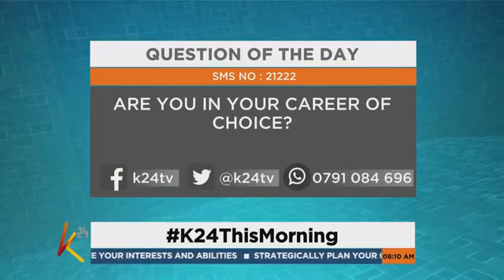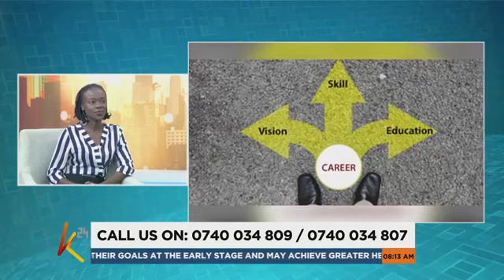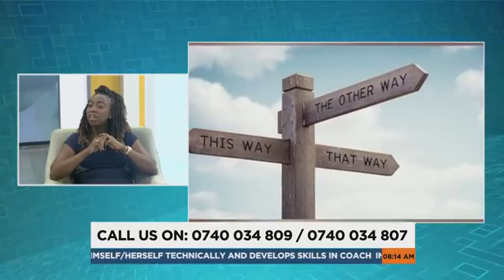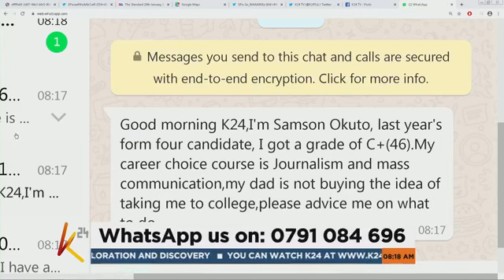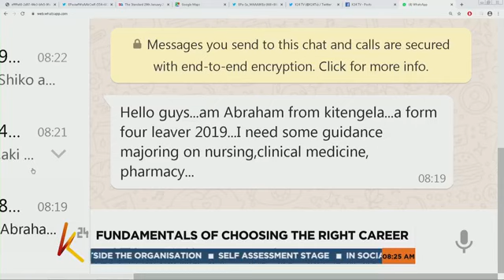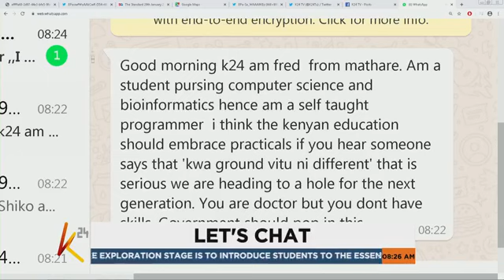Fundamentals of choosing the right career | K24 This Morning (Part 1)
Career planning consists of activities and actions that you take to achieve your individual career goals. Career planning is the ongoing process where you:
Explore your interests and abilities;
-Strategically plan your career goals; and
-Create your future work success by designing learning and action plans to help you achieve your goals.